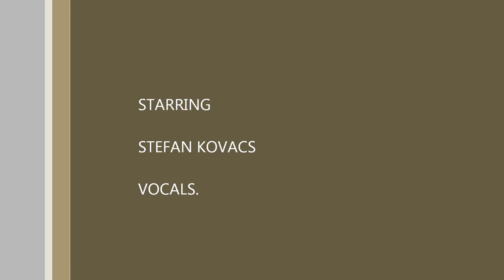SECRET SMILE - SEMISONIC - COVER. By Stefan Kovacs